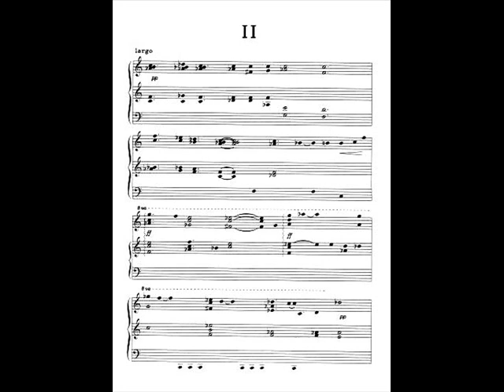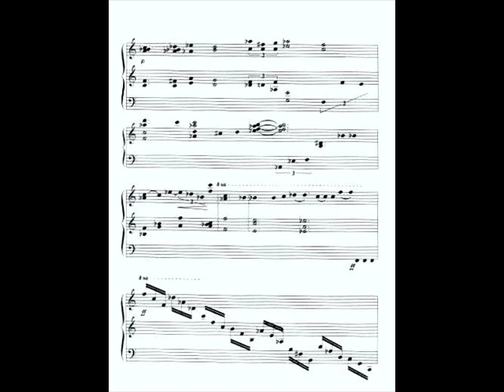Scobryshenskaya plays Lachert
Piotr Lachert - 8 Sonata, #2 Largo; Olga Scobryshenskaya - piano (live)